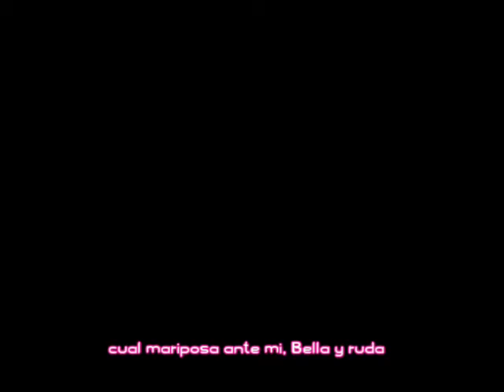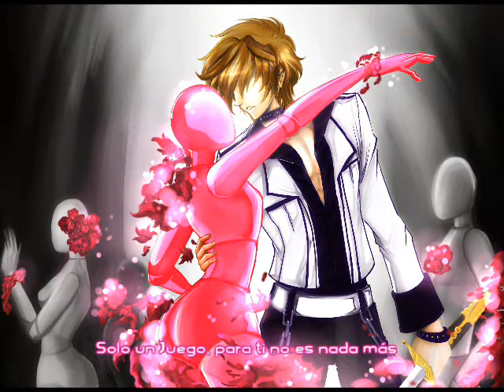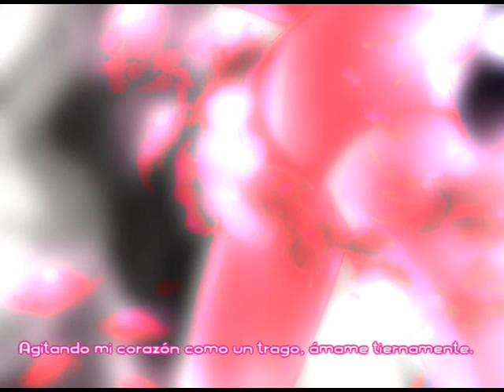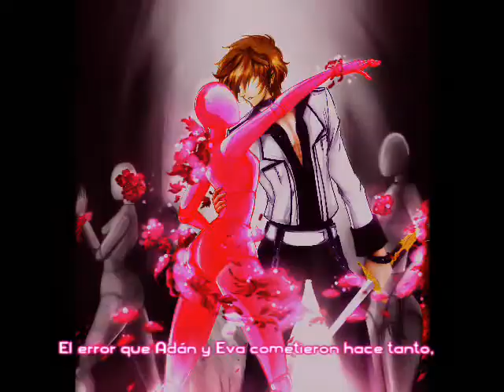just a game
XD no me acurdo quién es el singer... pero bueno, lo que cuenta es que la letra es adaptación de Nemesis Di'Phantom, tiene un fandub muy bonito es su canal *o*! Y bueno, me encanta esta canción y al fin me vino a la mente un dibujo con qué acompañarla :3